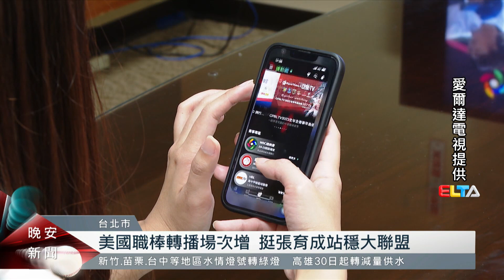MLB賽季將開打 邀球迷陪張育成站穩大聯盟｜每日熱點新聞｜原住民族電視台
2023賽季MLB美國職棒大聯盟，即將在台灣時間3月31日開幕，愛爾達體育也將帶來多場轉播，讓台灣球迷們陪"國防部長"阿美族張育成站穩大聯盟。